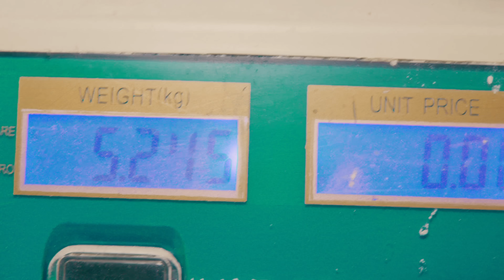Człowiek, który pokochał pracę w starym młynie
Sławomir Skwara, jest ostatnim młynarzem w regionie, który pielęgnuje rodzinną tradycję młynarstwa.
Podczas wizyty opowiedział nam o tym, jak jego dziadek, przekazał mu wiedzę i zaraził miłością. Teraz, mimo konkurencji "fabryk mąki", Sławomir wciąż dba o wysoką jakość swoich produktów.  - Tutaj mąka jest mielona z polskich upraw, bez żadnych dodatków czy ulepszaczy - mówił nam podczas wywiadu.